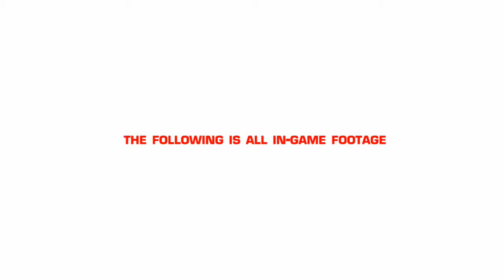Mirror's Edge Game Teaser